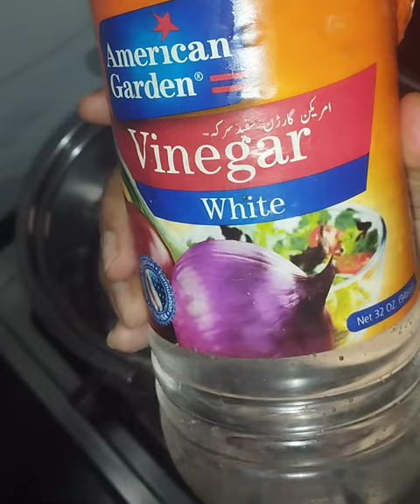Brain Masala Restaurant Style/Brain Masala recipe by Easy Cooking With Umber!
Lahore is famous to serve good food and, lahori  dishes are famous all over the world  today I am sharing lahori streetfood  Brain Masala Restaurant Style so enjoy this recipe.
beef brain masala beef recipe beef brain masala kasroad kitchen
মগজ ভুনা। brain masala by nasimas' kitchen।